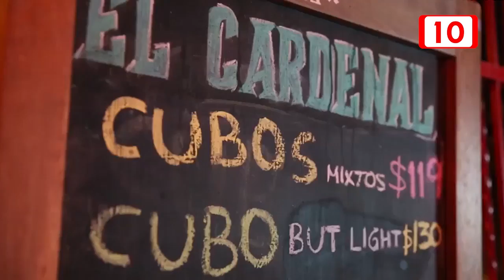El problema del ruido en el Centro quedo solucionado